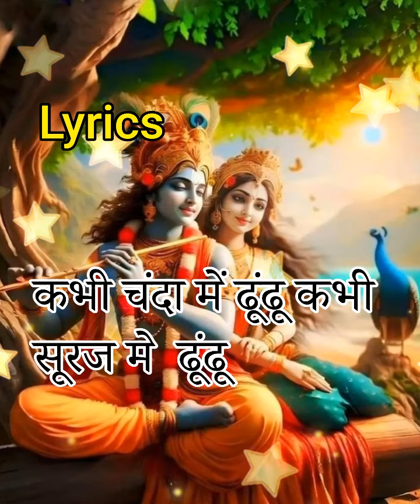🌺🌹🌺Lyrics🌺🌹🌺 मे तो गोपाल गोपाल गाती रहू🌺🌺🌺 | 💕💕Dogri Kitchen Plus bhajan 💕💕